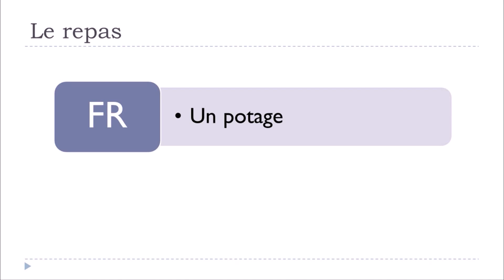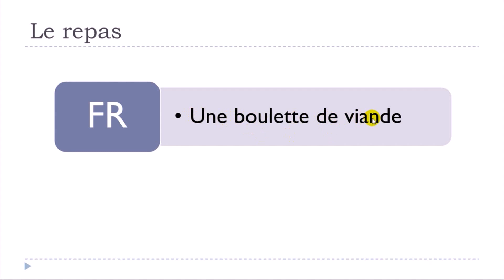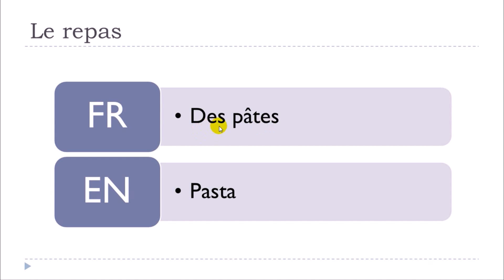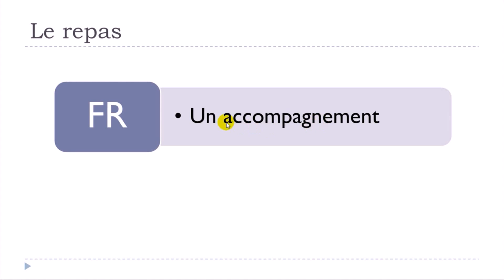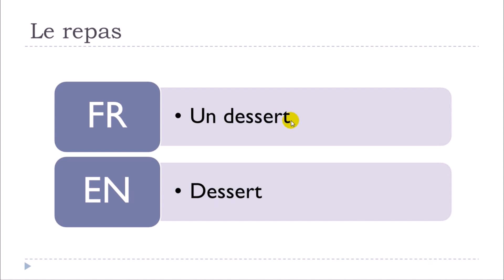Learn French with Vincent I Le repas